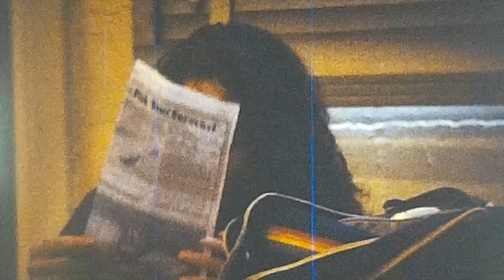Berkeley High School Circa 1984 - Super 8 Kodachrome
I decided to do a frame-by-frame rescan of one of my old Super-8 reels from around 1984 showing life at Berkeley High School in Berkeley, California. The original transfer I uploaded in 2007 was a projection transfer and is only 240p. This new version can be played up to 1080p.

My camera skills weren't quite up to the task back then. Sorry for how shaky the video is.